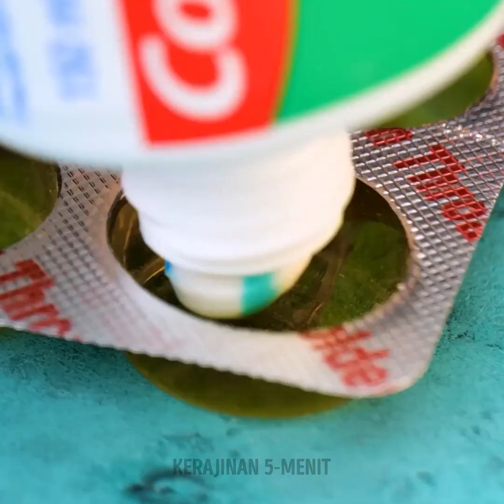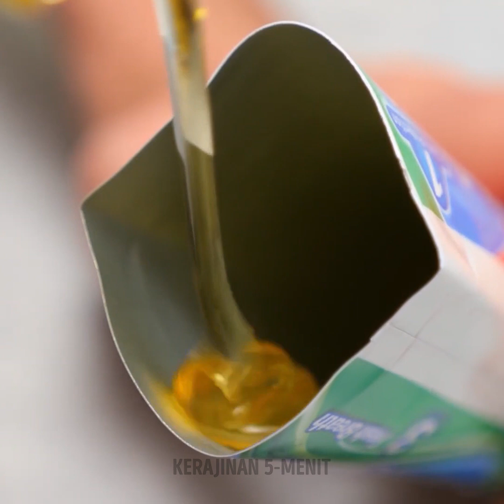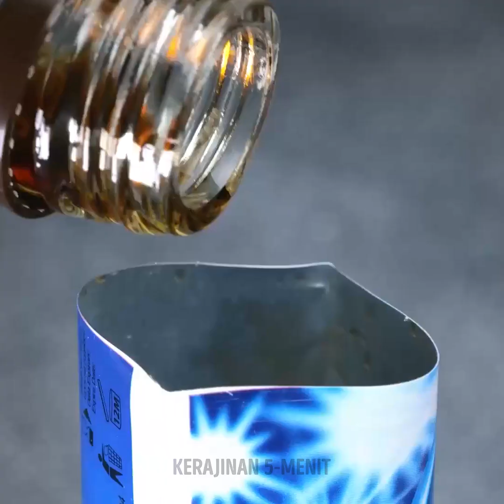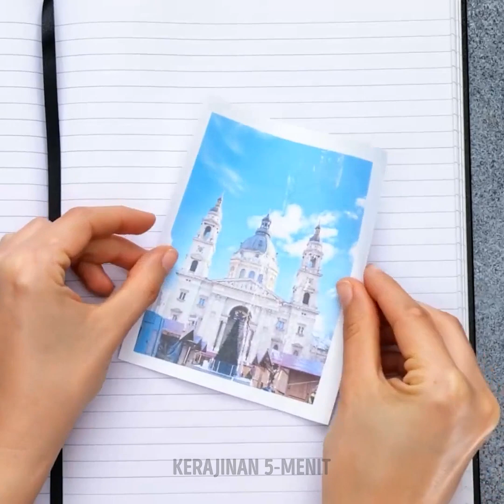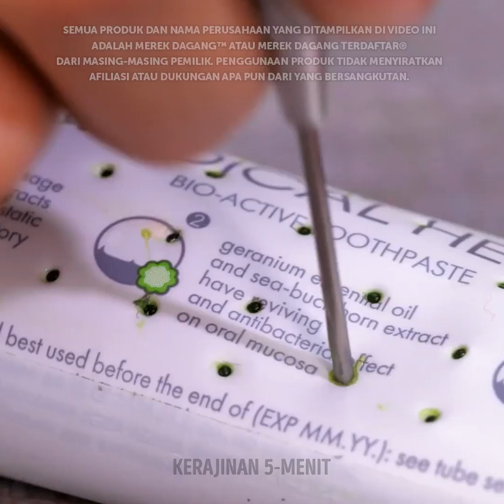Cara Pintar dan Unik untuk Menggunakan Pasta Gigi dalam Kehidupan Sehari-hari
Akhiri pekan ini dengan semua energi yang kamu butuhkan! Hari ini, kami merekomendasikan tips bersih-bersih terbaru untuk menjaga kebersihan setiap saat. Gunakanlah kiat merapikan barang untuk menjadikan rumahmu bersih berkilau. Kali ini, kami akan menunjukkan bahwa pasta gigi memiliki jutaan kegunaan, dan kamu bisa memanfaatkannya dengan banyak cara. Kamu hanya perlu mengetahui tips yang kami punya. Bersiaplah untuk memecahkan masalah terkecil sekalipun di rumah dengan kreatif.

Hari ini, kami akan memberimu cara-cara yang pintar dan unik untuk menggunakan pasta gigi dalam kehidupan sehari-hari. Jika kamu ingin bepergian dan ingin menghemat ruang, kamu bisa membuat tablet pasta gigi yang mudah dibawa dan tidak akan memakan banyak ruang di kopermu. Kami akan memberimu ide gokil yang mudah untuk mewarnai rambutmu dengan hasil yang alami. Kamu bahkan bisa memanfaatkan produk yang hendak dibuang dengan menjadikannya sebuah gadget.

URUTAN WAKTU:
01:22 – Wadah praktis untuk madu
03:44 – Membersihkan peralatan dapur
06:10 – Pil portabel
08:20 – Kiat mewarnai rambut